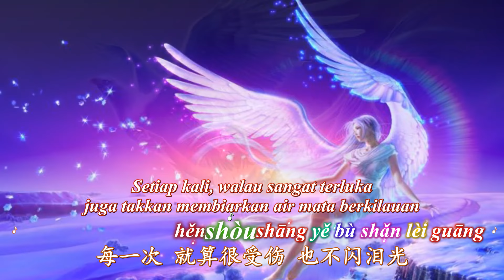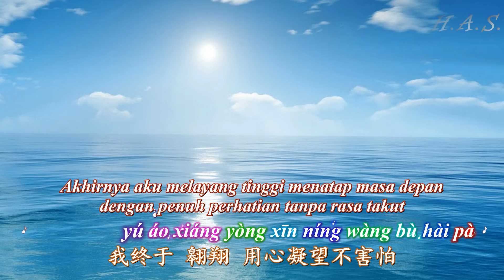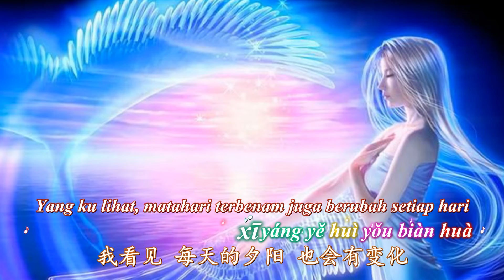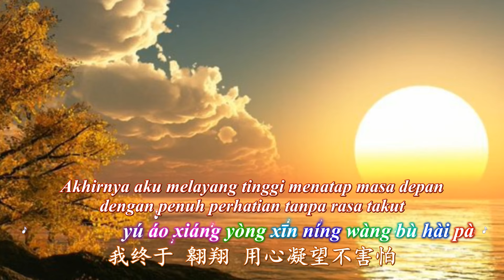Yin Xing De Chi Bang 隱形的翅膀 [ Sayap Yang Tak Terlihat ]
Yin Xing De Chi Bang 隱形的翅膀
Peng Qing 彭清

Lyrics:
每一次 都在徘徊孤单中坚强
Měi yīcì dōu zài páihuái gūdān zhōng jiānqiáng
每一次 就算很受伤 也不闪泪光
měi yīcì jiùsuàn hěn shòushāng yě bù shǎn lèi guāng
我知道 我一直有双 隐形的翅膀
wǒ zhīdào wǒ yīzhí yǒu shuāng yǐnxíng de chìbǎng
带我飞 飞过绝望
dài wǒ fēi fēiguò juéwàng

不去想 他们拥有美丽的太阳
bù qù xiǎng tāmen yǒngyǒu měilì de tàiyáng
我看见 每天的夕阳 也会有变化
wǒ kànjiàn měitiān de xīyáng yě huì yǒu biànhuà
带我飞 给我希望
dài wǒ fēi gěi wǒ xīwàng

我终于 看到 所有梦想都开花
wǒ zhōngyú kàn dào suǒyǒu mèngxiǎng dōu kāihuā
追逐的年轻 歌声多嘹亮
zhuīzhú de niánqīng gēshēng duō liáoliàng

我终于 翱翔 用心凝望不害怕
wǒ zhōngyú áoxiáng yòngxīn níngwàng bù hàipà
哪里会有风 就飞多远吧
nǎlǐ huì yǒu fēng jiù fēi duō yuǎn ba

隐形的翅膀 让梦恒久比天长
yǐnxíng de chìbǎng ràng mèng héngjiǔ bǐ tiāncháng
留一个愿望 让自己 想像
liú yīgè yuànwàng ràng zìjǐ xiǎngxiàng